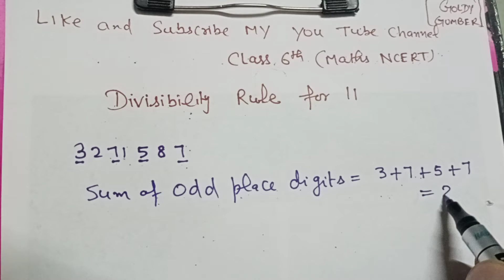Class 6th(Divisibility of 11)